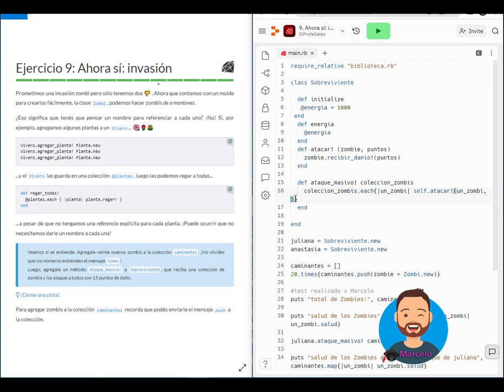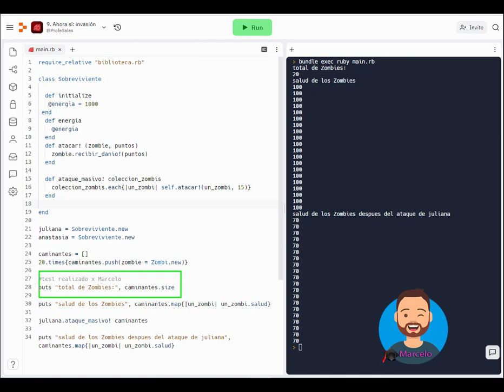✍ -Argentina Programa | 6. Clases e Instancias | 9. Ahora sí: invasión | Ruby 👨‍🎓